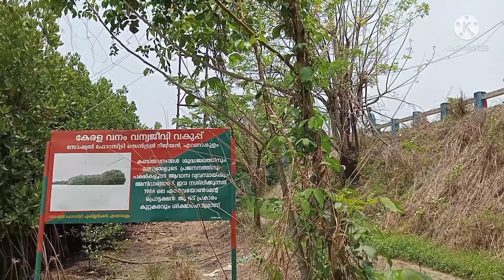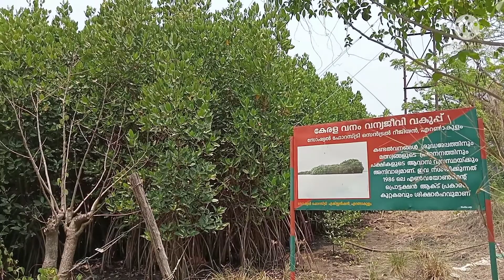KANDASSAMKADAVU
Beautiful views of KANDASSAMKADAVU  boat racing pavilion children's park and mangrove forest...